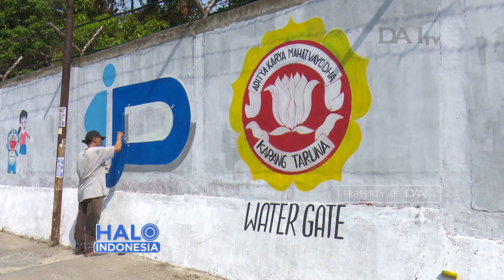Talk Show Halo Indonesia - Mural Positif Ala Komunitas Mural Depok (1)